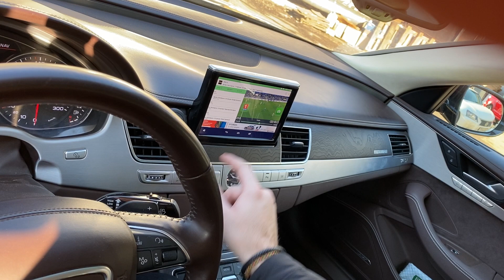Audi A8 D4 - до-оснащения мультимедиа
в рамках проекта ставим дополнительные системы и устройства в различные а/м Audi

к штатному монитору подключили доп мультимедиа систему с разделением экрана
в штатный монитор интегрировали сенсорное стекло для управления новым устройством

любые приложения теперь доступны и даже можно вывести два приложения одновременно на один монитор